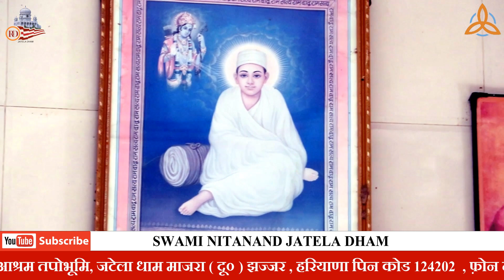जगत में जीवन थोड़ा रे प्रवचन (31-12-2022)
जगत में जीवन थोड़ा रे प्रवचन (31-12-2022) / श्री महंत स्वामी राजेन्द्र दास जी महाराज

|| स्वामी नितानन्द जी महाराज की दया ||
|| श्री महंत स्वामी राजेन्द्र दास जी महाराज  ||

|| THIS IS OFFICIAL YOUTUBE CHANNEL OF SWAMI NITANAND JATELA DHAM ||

|| तपोभूमि, जटेला धाम  के द्वारा प्रचारित यह यूट्यूब चैनल महाराज जी की अमृतवाणी व आश्रम द्वारा संचालित प्राणी मात्र के सेवा कार्यो को जन - जन तक प्रचार हेतू है।आप महाराज जी की वाणी को जन - जन तक पहुंचाने के लिए पुण्य के भागी बने और इस यूट्यूब चैनल को ज्यादा से ज्यादा सभी धर्म प्रेमी बँधु इसे अधिक से अधिक  || LIKE || SHARE || SUBSCRIBE ||  करें ||

|| सत् साहेब ||